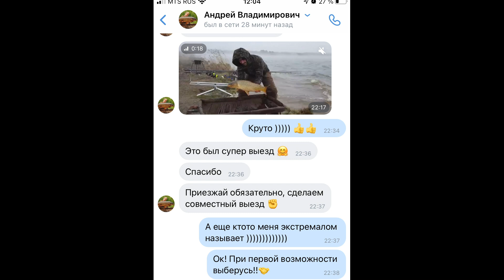Ловля карпа зимой. Декабрь 2020 (оз. Удомля, Тверская обл.)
Давно хотел чтобы ловля карпа была круглогодичной. Карпфишинг был по настоящему 365. Но зимняя рыбалка на карпа никак не получалась. Несколько лет смотрел в сторону рыбалки зимой на Удомле (Тверская обл.), и вот в этом году вырвался туда первый раз на два дня. Это, конечно, очень специфическая карповая рыбалка. И конечно, первый мой зимний дикий карп не гигант. Но я не просто доволен, я счастлив, что удалось уложить на мат этого малыша. И еще от того, что появилась возможность действительно ловить карпа круглый год. Огромное спасибо Андрею Бабак и Виктору Падалка за приглашение, помощь и поддержку. Да и просто за то, что они классные парни.